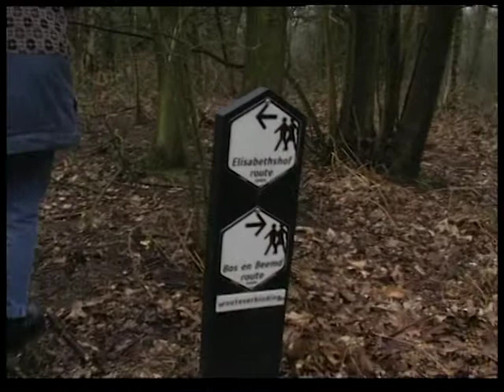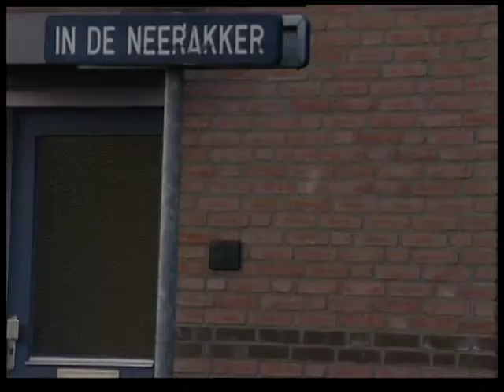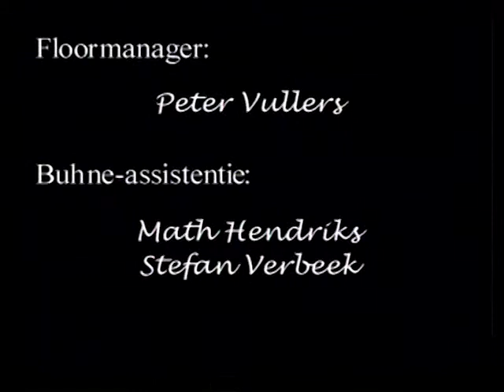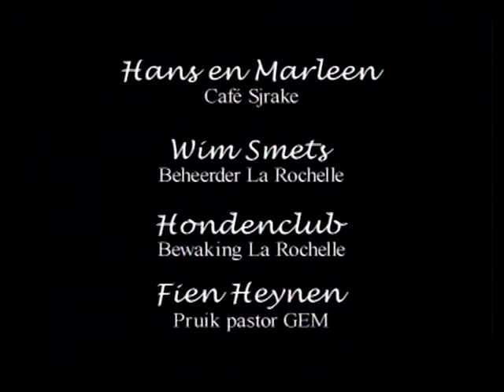Puik 1999 3x opnames